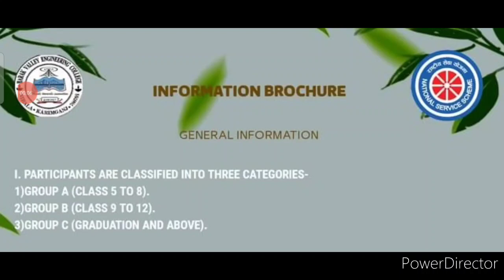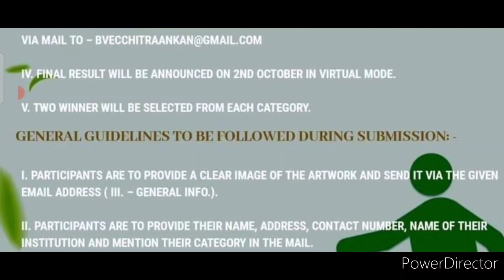Gandhi Jayanti Drawing Competition, Free, Win Trophy🏆 & Certificate, Online Art Competition 2021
3 Best A4 size Drawing books set in affordable amount